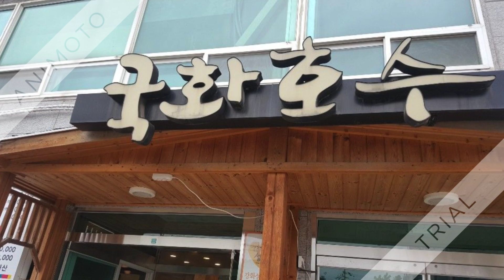Kanghwa Island 1080p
Tourists attraction sites in Kanghwa Island Incheon South Korea